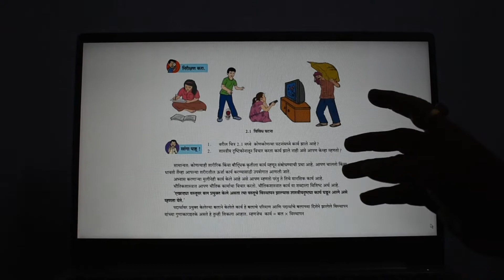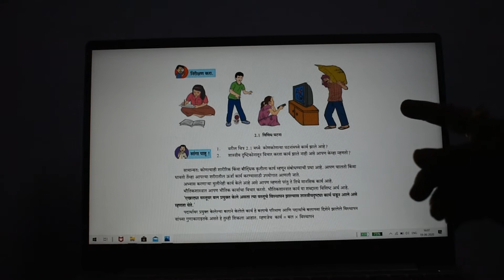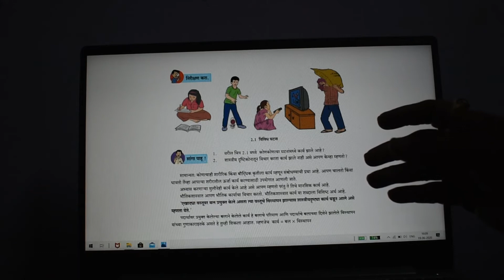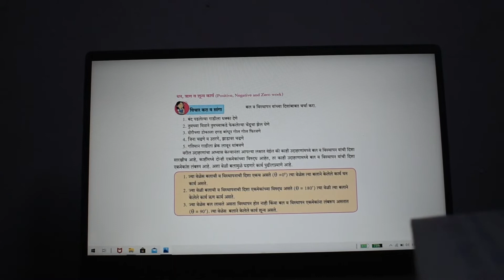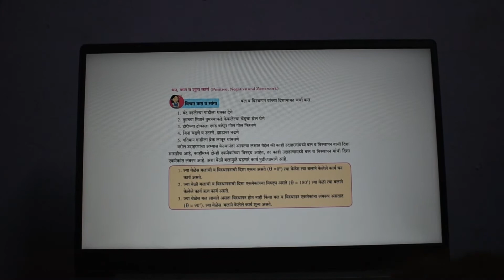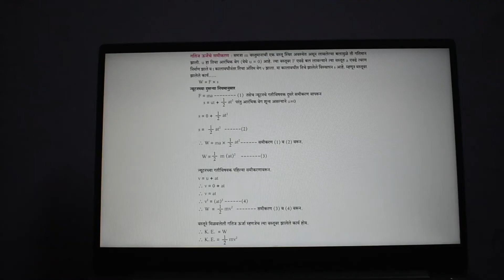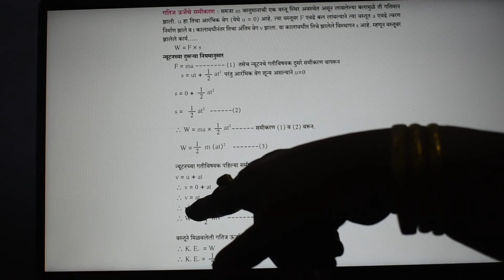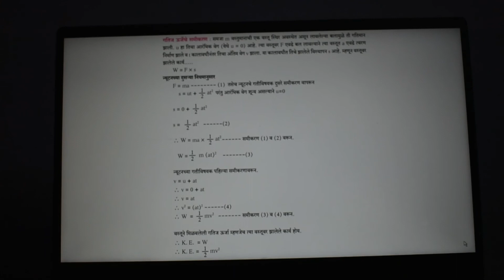WORK - Chopade madam